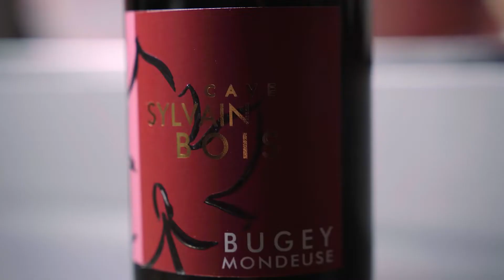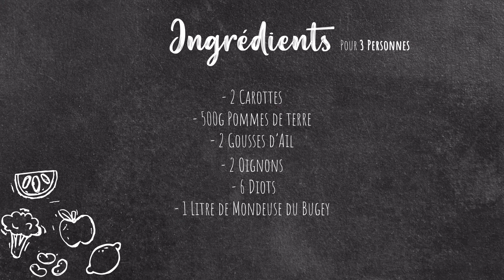Recette de Diots à la Mondeuse du Bugey par la Brasserie des Terreaux à Belley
Une recette de Diots à la Mondeuse du Bugey présentée par le chef Davy de la Brasserie des Terreaux à Belley et accompagnée d'une Mondeuse du Bugey du Caveau Sylvain Bois à 01350 Béon.
Brasserie des Terreaux
8 Place des Terreaux
01300 Belley
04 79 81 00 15